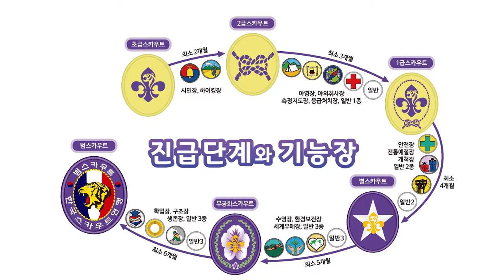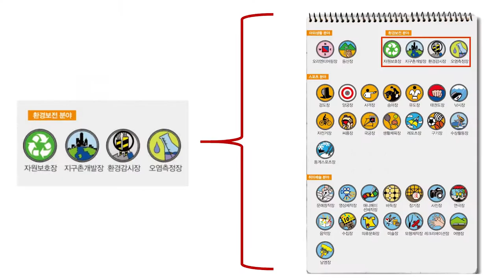더 나은 세상을 위한 한 걸음, 스카우트 기능장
컵스카우트에 이은 스카우트(Scout)와 벤처스카우트(Venture Scout)의 온라인대집회 시간!
기능장의 의미와 종류 등 꼭꼭 알아보아요!